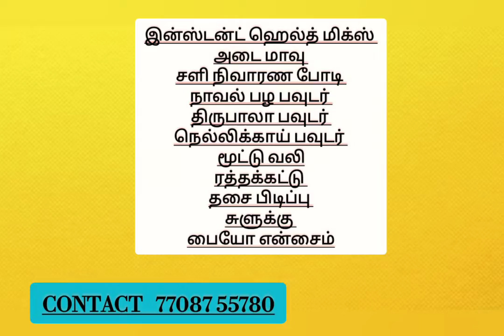INSTANT HEALTH MIX